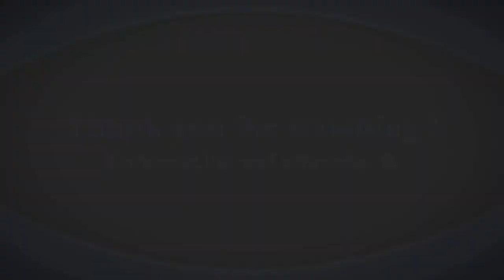DIY Jersey Circle Skirt Tutorial for beginners|| How to Make a Mini Circle Skirt with Elastic Waist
DIY Jersey circle mini Skirt for beginners...
On this video I will show you how I made the circle skirt ,very easy.. made for beginners. I also made a matching top but I did not filmed it..sorry...This is my Santa baby dress..Ariana Grande Inspired.